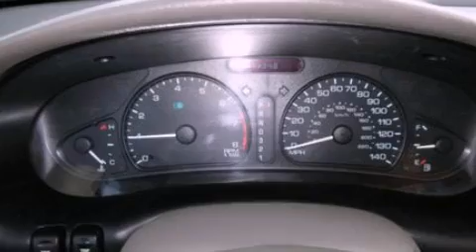2001 OLDSMOBILE INTRIGUE WI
We are proud to present this 2001 OLDSMOBILE INTRIGUE .

 Year : 2001
 Make : OLDSMOBILE
 Model : INTRIGUE
 Engine : 3.5L V6 24V MPFI DOHC
 Trans . : 4-SPEED AUTOMATIC
 Exterior : RED
 Miles : 73,342
 Interior : NEUTRAL
 Stock : 126243-9